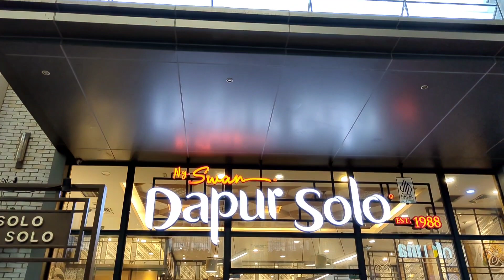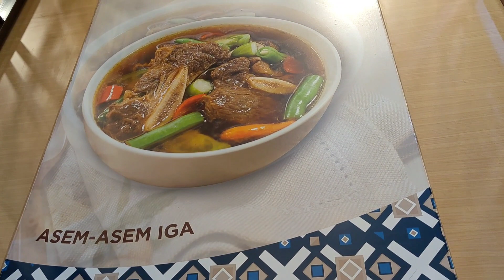Dapur Solo di Living Plaza Jababeka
Sempat mampir ke cabang Dapur Solo yang ada di Mal Living Plaza Jababeka, Cikarang, Kabupaten Bekase, untuk mencoba makanan bernuansa tradisional Jawa dan Indonesia.

Suasana restonya nyaman dan cukup lapang untuk ukuran mal medium, dekor interior ruangan yang apik, dan dengan pelayanan cukup cepat.

Kami mencicipi Nasi Pecel Madiun berisikan pecel tentu saja, kering tempe, ayam goreng, dan sambal, serta Nasi Gudeg Solo lengkap dengan krecek, tempe bacem, telur separuh, dan ayam goreng. Tak lupa memesan mendoan, dan minuman cincau hijau.